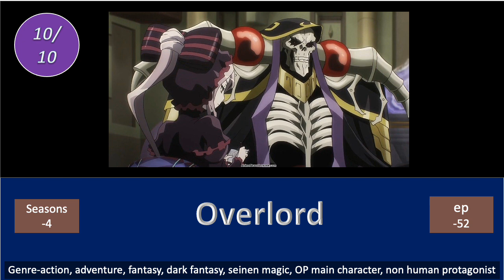kingdom building anime updated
this is a video that has recommendations of 11 different kingdom building anime's all ranked and placed in order. each slide will have information such as name, genre, personal score and number of episodes